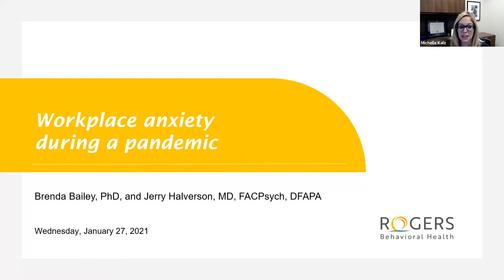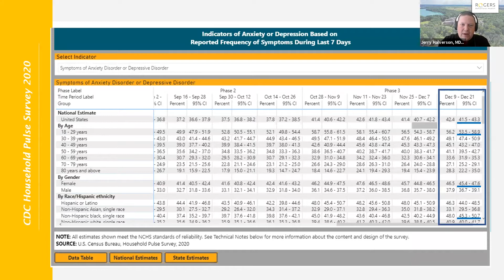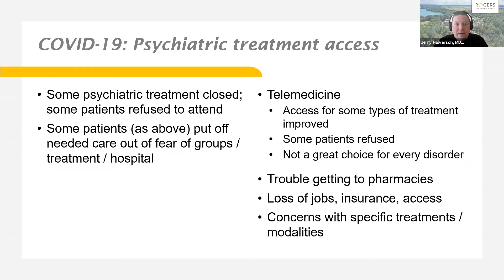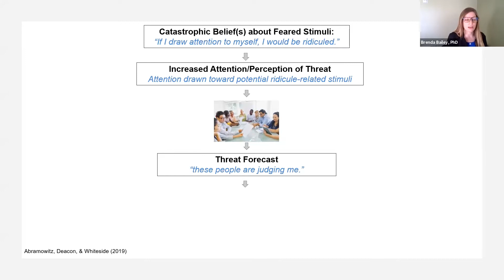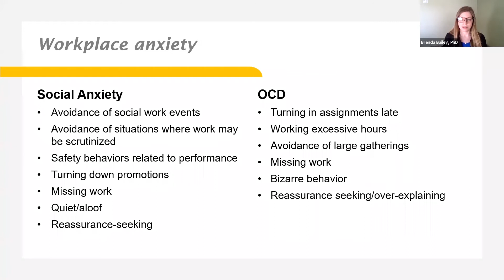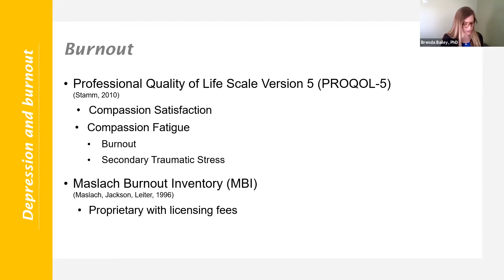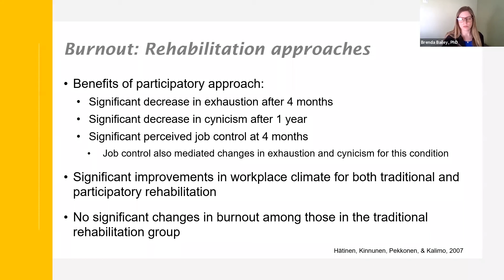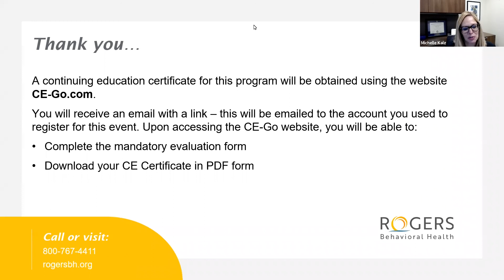Rogers Behavioral Health experts give insight how COVID-19 has impacted the workplace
The COVID-19 pandemic has brought major changes to daily life. With one-third of Americans reporting an increase in stress, anxiety, or sadness, a "second pandemic" of increased relapse on alcohol or drugs, decreased interpersonal functioning, and increased suicide rates has emerged. In this webinar, Rogers' Dr. Brenda Bailey and Dr. Jerry Halverson examine how worsened mental health has impacted the workplace, with an emphasis on clinical interventions for anxiety disorders as they relate to COVID-19 concerns in the workplace.